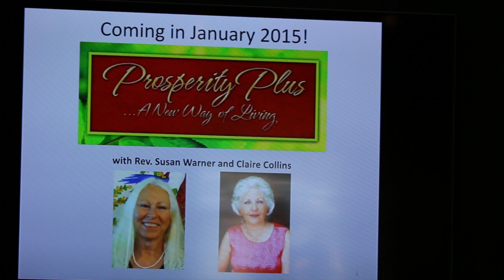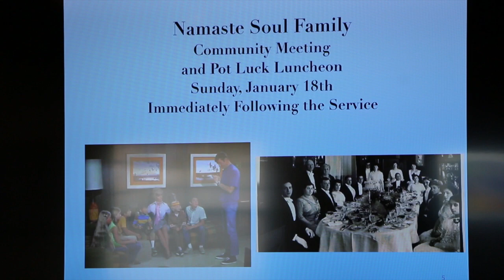01 11 15, "Awaken From Your Dream!” with Rev Charlotte McGinnis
Wondering how to move forward? Or why things happen the way they do, instead of the way you want them to? Listen to this inspired talk by Rev. Charlotte McGinnis. Wonderful, real life events are happening to the Namaste Center. They can happen for you as well.